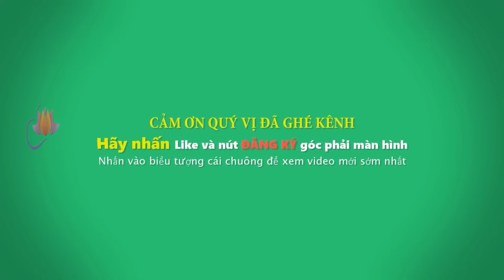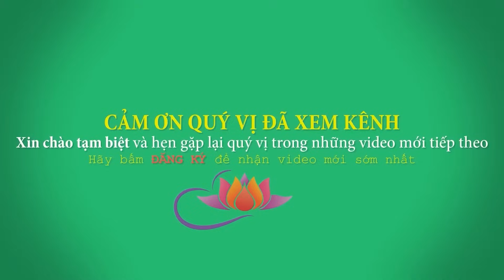CÁCH NGỒI THIỀN - NIỆM PHẬT PHÁT TÂM TỪ Bài Giảng Quá Hay và Chi tiết của TT. Thích Trí Huệ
Cách ngồi thiền niệm Phật và khởi phát lòng từ tâm đến vạn loại chúng sanh - TT. Thich Tri Hue
Chùa Pháp Tạng là kênh Youtube đăng tải các video giảng pháp của Thượng tọa Thích Trí Huệ với mong muốn lan tỏa Phật pháp đến tất cả mọi người, cũng như các video về Mẹo chữa bệnh, các bài thuốc dân gian trị bệnh sử dụng cây cỏ xung quanh ta với mong muốn mang đến cho quý vị một "Thân an, Tâm khỏe" trong cuộc đời này.

🙏 Chúc Quý Phật Tử Luôn An Lạc Hạnh Phúc và Thành Công Trên Con Đường Tu Học Phật Pháp. Nam Mô A Di Đà Phật !
Sự ủng hộ của quý vị chính là động lực to lớn để tôi tiếp tục chia sẻ những bài thuyết pháp hay hơn nữa!

ĐT VĂN PHÒNG CHÙA PHÁP TẠNG: 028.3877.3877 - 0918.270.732
* Địa chỉ phòng thuốc Nam từ thiện của chùa Pháp Tạng: C3/8 Lê Đình Chi, xã Lê Minh Xuân, huyện Bình Chánh, TP.HCM
( Lưu ý: Chùa Pháp Tạng không sản xuất Thuốc Bán, các trang đăng bán thuốc LẤY TÊN CHÙA và HÌNH ẢNH, VIDEO của thầy Thích Trí Huệ đều là Mạo Danh. Để tránh tiền mất tật mang trước khi mua hàng quý vị nên gọi điện trực tiếp theo các số điện thoại này trên trang web chùa để xác minh